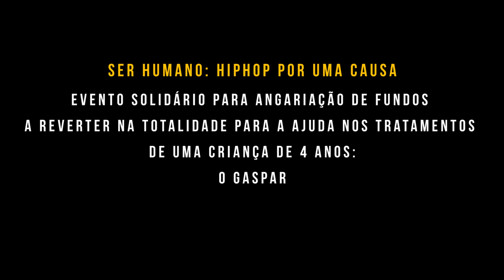Bónus - "Nada Muda" | SerHumano - HipHop por uma Causa, 26/04/2014, Warehouse, Lisboa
Bónus (Canal 115) com Adamastor e M - "Nada Muda" ao vivo no SerHumano - HipHop por uma Causa 2014
The Warehouse, Lisboa, 26/04/2014